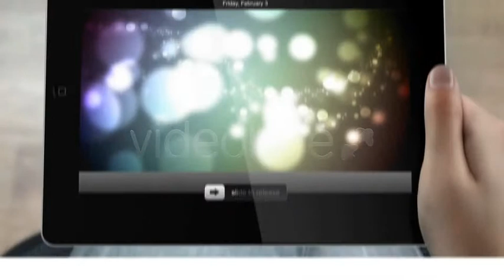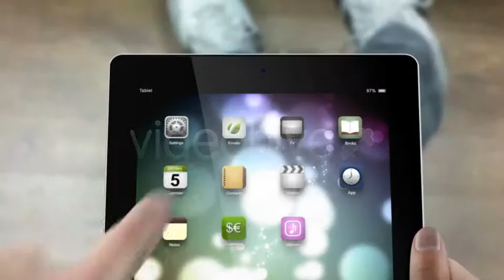After Effects Project Files - Tablet Commercial _ VideoHive